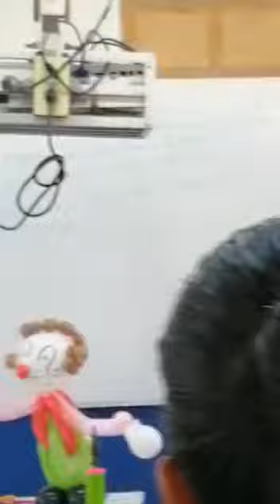6 de julio de 2019(14)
Capacitación en Atlixco